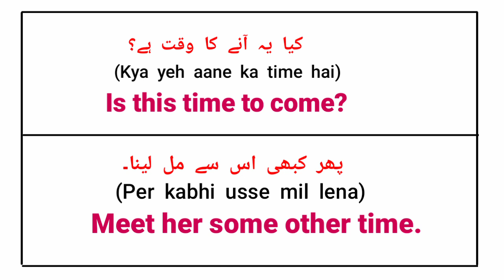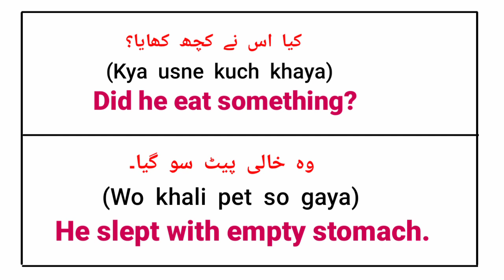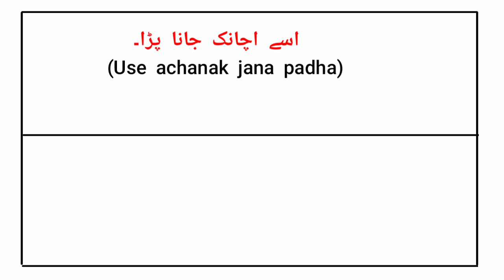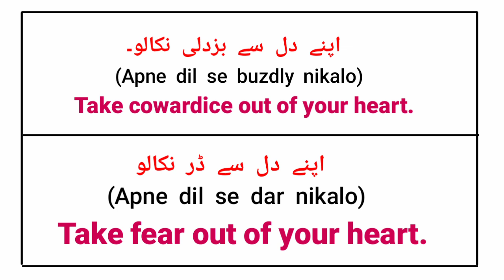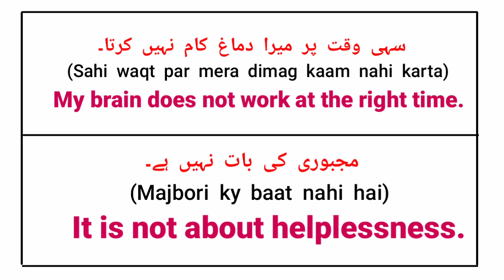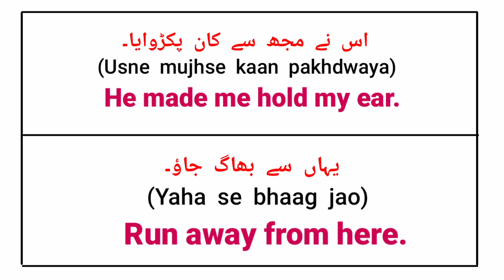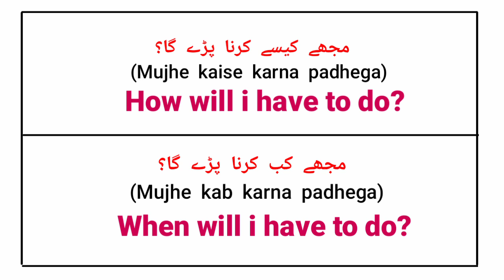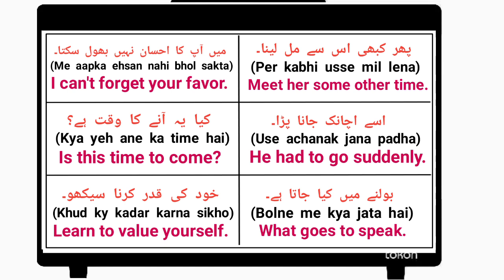English Daily Use Sentences | English Speaking Practice | Learn English With Ak Master 680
About Video:-

Learn most important english sentences with urdu hindi transaltion. These sentences will help you to speak english fluently.